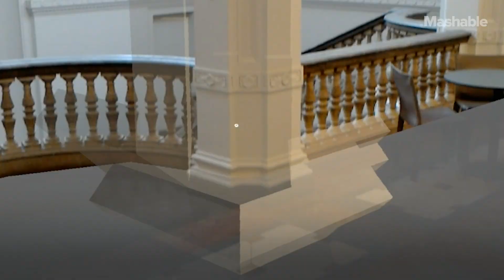Sustainable Cities Can’t Rely on Concrete. Here's Why Timber Could Be the Future of Construction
Construction nowadays relies heavily on cement, the production of which is responsible for approximately 8 percent of carbon dioxide emissions. Architect Gilles Retsin suggests that we should look into timber to find an alternative.

In their recent installation, Real Virtuality, Gilles Retsin Architecture and the Design Computation Lab proved that timber could indeed become the material of the 21st century by using augmented reality to fabricate an algorithmically designed structure with LEGO-like timber blocks.